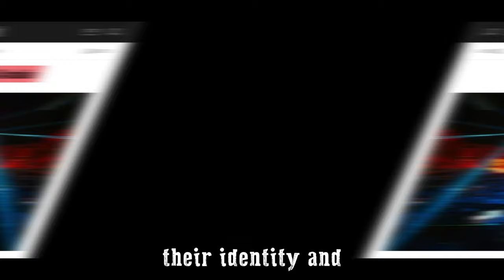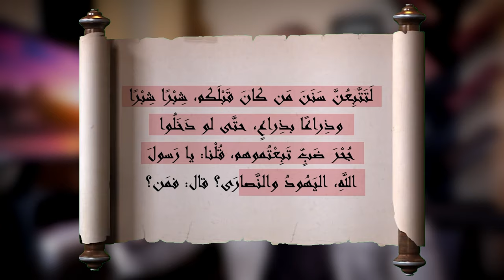The Copycat Ummah | Deen Academy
⊛ We expose lies spread by the media.
⊛ We offer free 1-on-1 sessions to answer questions about Islam and help translate Quran.